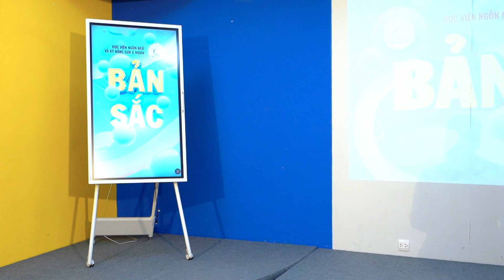Anh lật đật kiên cường Trường Sinh và câu chuyện khởi nghiệp vượt khó | Master of Speaking 1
🌟SPEAK TO SHINE - Nói Để Tỏa Sáng🌟
📍 543/3 Nguyễn Đình Chiểu, P2, Q3, TP HCM
 ► Fanpage: Sun&Moon Academy

BẢN QUYỀN THUỘC VỀ SUN&MOON ENTERTAINMENT